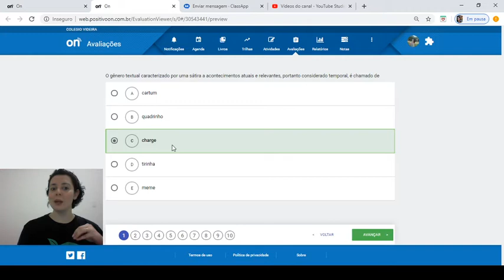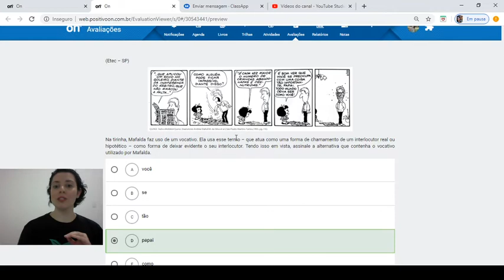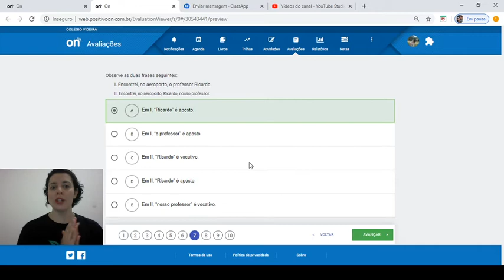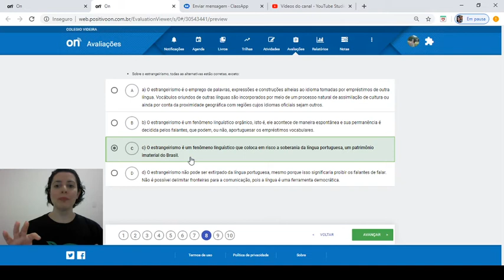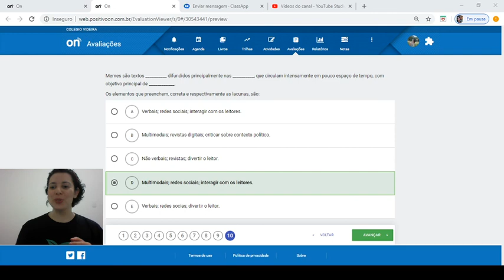8 º ano- Língua Portuguesa- Correção comentada Avaliação Positivo on